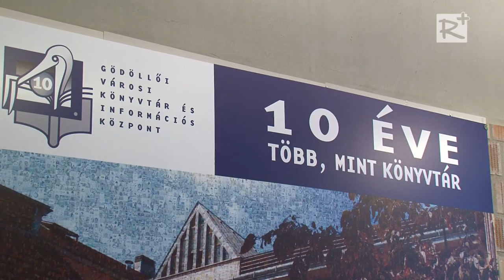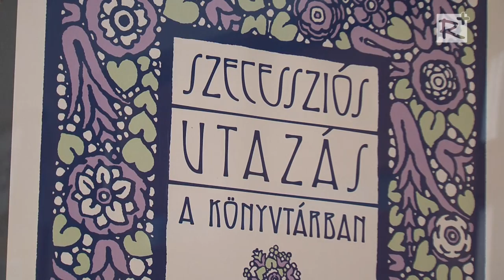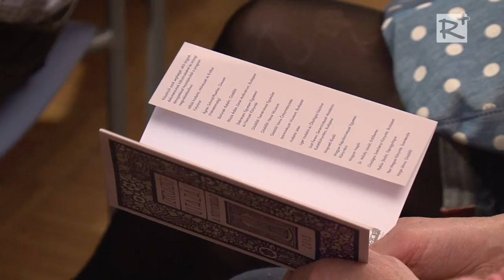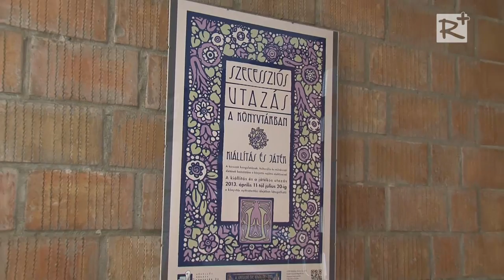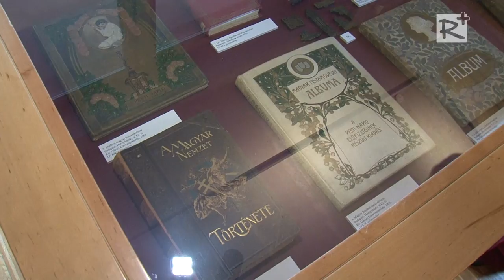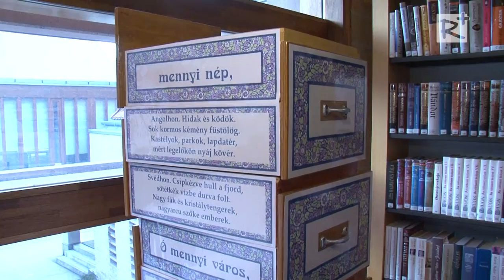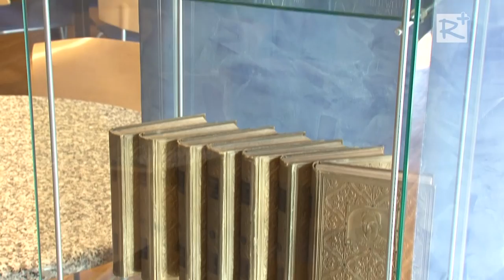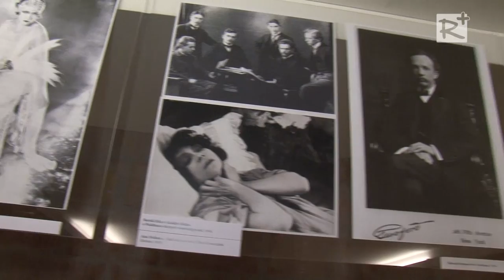Szecessziós utazás a könyvtárban - megnyitó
Részletek a Gödöllői Könyvtár és Információs Központ kiállításának megnyitójából.
2013. április 11.